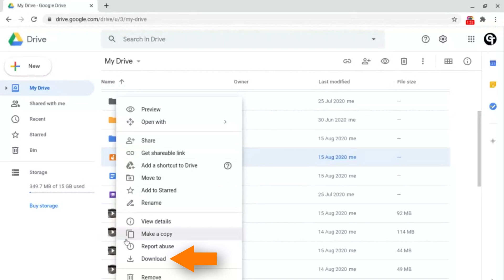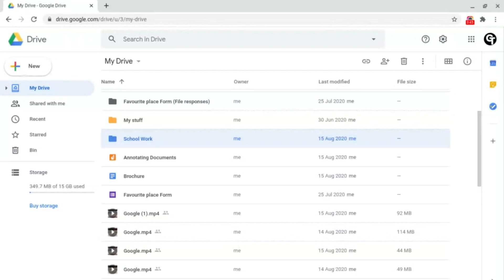Download Google Drive Files, Documents and Folders to your Computer or Phone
Learn how to download and save your Google Drive Documents, Files as Folders to your device quickly and easily!│ Playlist

⏰ Timestamps ⏰
0:00 - Intro
0:31 - How to download Documents from Google Drive
1:01 - How to download Files from Google Drive
1:09 - How to download multiple files/documents from Google Drive at a time
1:25 - How to download Google Drive folders

Download documents from Google Drive. Download files form Google Drive. Download Google Drive Folders. Save and download everything in your Google Drive quickly and easily to your computer, tablet, or another device simply by selecting the files, documents, or folders you'd like to download inside of Google Drive and then right-click and then selecting 'download'. It will then download whatever is selected to your device. Watch the video to find out more as well as a more simple to follow, step by step tutorial.

Thumbnail photo by Giordano Rossoni on unsplash.com

Here at Google Tutorials, we make videos that will benefit you no matter your skill level. We go through step by step how to do things and create videos for everybody from basic all the way through to advanced. Each video is short and filled with value, which you can then implement into your day to day life to make you more productive.